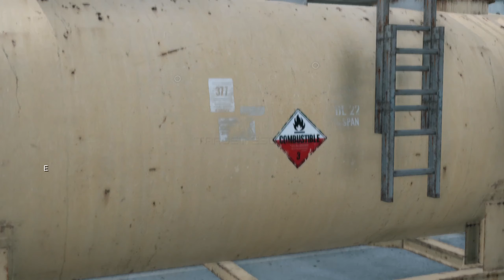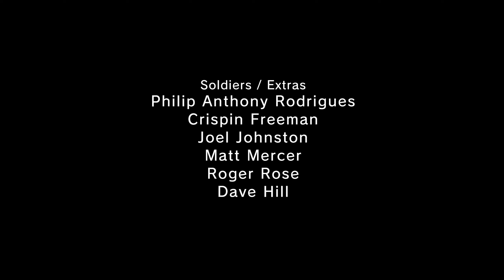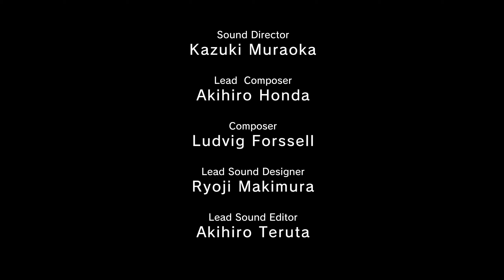Metal Gear Solid V: Ground Zeroes - Cap 3 (Gameplay ESPAÑOL) - Let's Play [ULTRA 60fps]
Metal Gear Solid V: Ground Zeroes (メタルギアソリッドグラウンドゼロズ Metaru Gia Soriddo Faibu Guraundo Zerozu) es un videojuego de acción-aventura y sigilo desarrollado por Kojima Productions y producido por Konami.

Es parte de una subserie de precuelas de la saga Metal Gear, que tiene lugar un año después de los eventos sucedidos en Metal Gear Solid: Peace Walker. Ground Zeroes es la primera parte de Metal Gear Solid V, funcionando como prólogo de Metal Gear Solid V: The Phantom Pain.

● PC:
• CPU AMD Ryzen 9 5900X
• GPU ASUS TUF Gaming GeForce RTX 3080 OC
• Placa Base Gigabyte X570 AORUS ELITE
• RAM 16GB DDR4 Corsair
• Almacenamiento SSD 980 PRO 1T

● Periféricos:
• Mando Elite 2 Xbox One

● Hardware:
• Cascos: HyperX Cloud
• Micrófono: Blue Snowball ICE
• Filtro para micrófono: TIE Studio
• HDMI: IBRA Luxury 2.1 8K